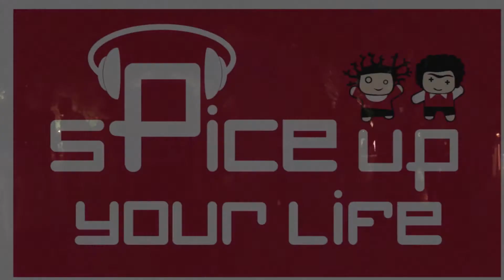שפת הנחל - גן ארועים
מסיבת ל"ג בעומר בשפת הנחל
פפריקה djs

asaf amos | אסף עמוס
tzealon | צאלון
koren salmani | קורנוב קורן סלמני
maayan lev | מעיין לב
eli daudau | אלי דאודאו
guy federman | גיא פדרמן
yaron waizman | ירון ויצמן
oved yosef | עובד יוסף
idan sabag | עידן סבג
gadi arnon | גדי ארנון